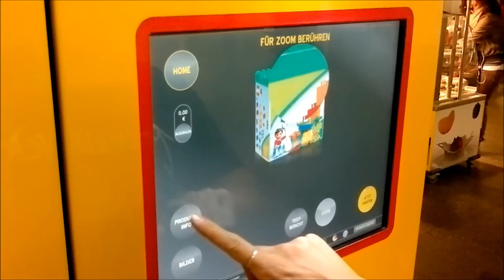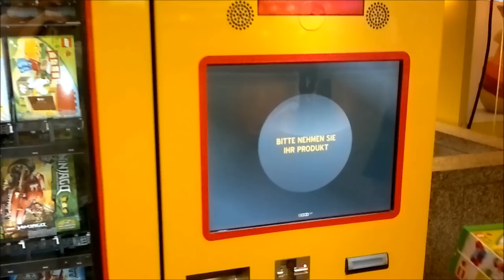Lego Flagshipstore by Goodlist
The all new Goodlist Store 3.0 is an automated flagshipstore. It has a capacity of up to 84 different SKUs, can detect high priced products using RFID scans. Its graphic user interface is easy to use and offers high resolution pictures, video, zoom animation, and 360 degree views of high value products.